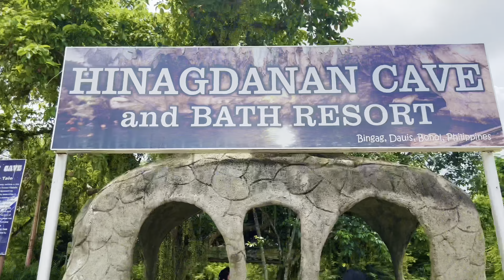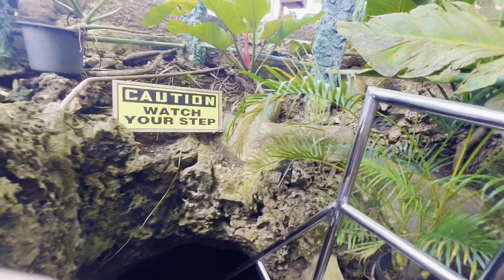Hinagdanan Cave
My first cave swimming.